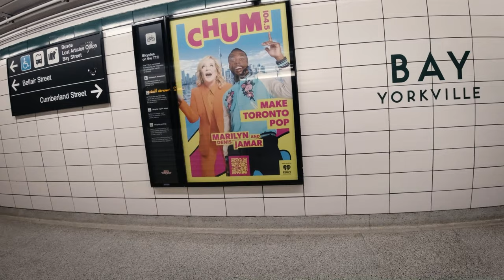Driver View Photography - Toronto Subway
Photos at the end - Waiting at Bay Station for the train - Then Slow Shutter photography while driving at stations. I used a#fujix100v - Shutter speed of 1/2 to 2 second hand held. Wondering if this "waiting for train film" gets more views tthan my other films with current subjects! :)